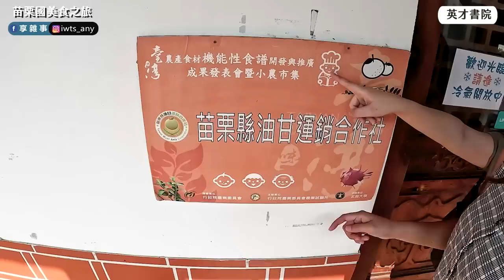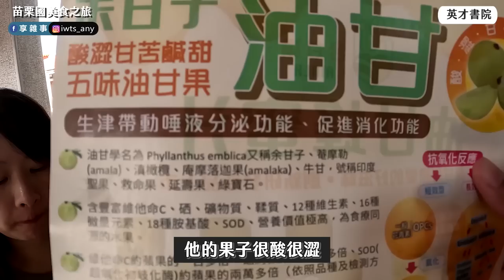【苗栗美食】出國免搭飛機免搭船？！苗栗國精選6樣美食，好吃好玩的通通有！大排長龍餛飩名店、巨大芒果冰、超厲害臭豆腐、麻辣豆花｜一日美食巡禮Ep.9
頻道成立以來第一次出國？！
六樣美食、兩個景點，旅遊安排一次滿足
精選清單看這集就對了！💯
嘿嘿好啦 苗栗….也是一個國家對…吧..？😜

我就不信有人會仔細看資訊欄文字
有認真看的留言簽到！
會獲得Wade一個5星稱讚+大拇指👍

穿龍老屋豆腐坊 01:36
苗栗縣公館鄉福基120號

江技舊記餛飩店 03:10
苗栗縣苗栗市新苗街88號

古早味蚵嗲 05:43
苗栗縣後龍鎮中心路120-17號

英才書院 07:51
苗栗縣後龍鎮新港三路700號

祥賀芒果牛奶冰 09:59
苗栗縣竹南鎮公義路2452號

阿鄭伯古早味小吃 11:37
苗栗縣苗栗市至公路82號

苗栗那一家臭豆腐 14:23
苗栗縣苗栗市新都街13號

莫內祕密花園 17:05
苗栗縣三義鄉6-7號

來看看我們FB和IG！

記得動動手指追蹤我們唷！